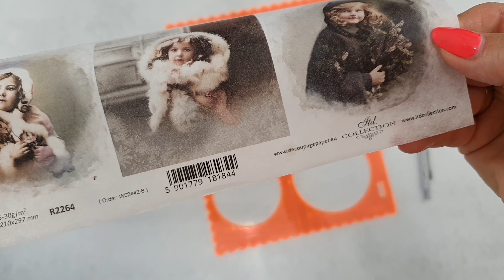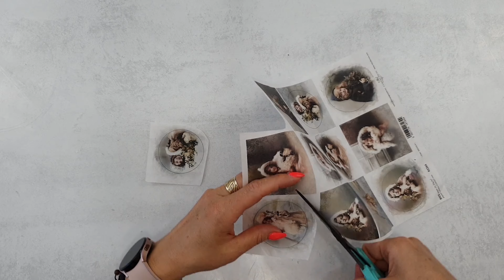Christmas bauble with girls 🎄 decoupage itdcollection ...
✔ rice paper for decoupage (papier ryżowy do decoupage)

Muzyka INOSSI
Słuchaj: spoti.fi/2EzvEA6
Oglądaj:
• INOSSI - Longing ...